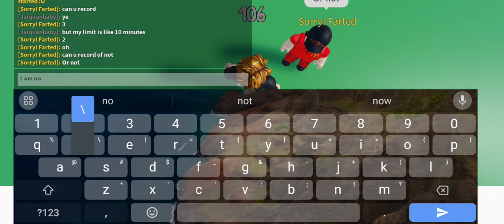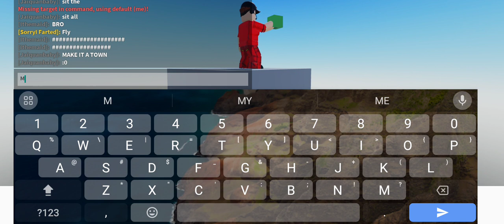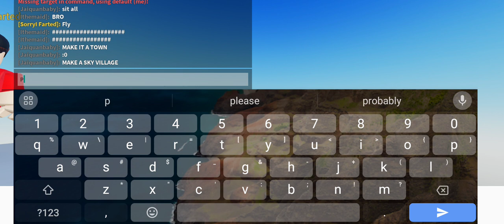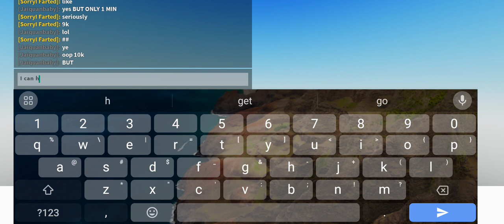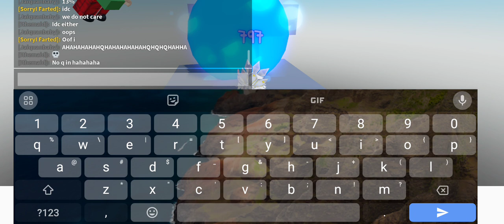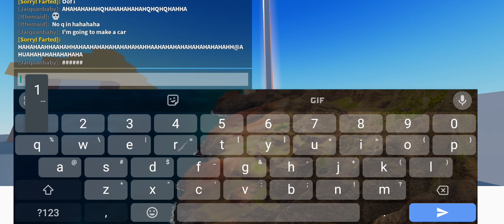sky village part 1